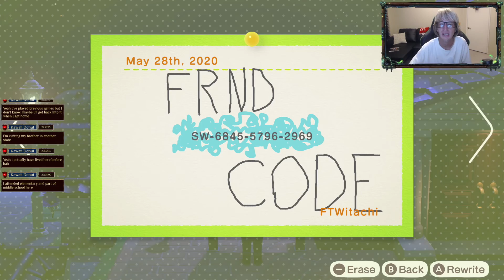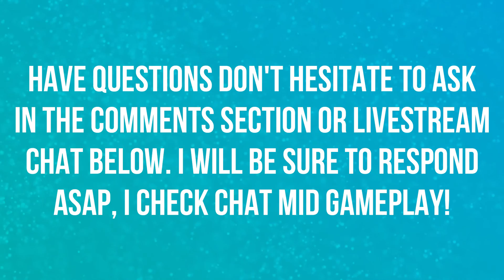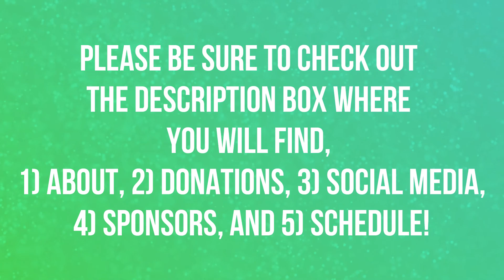MADE A GRASS HEDGE MAZE | EPS 46 | ANIMAL CROSSING NEW HORIZONS 🎮🎮🎮